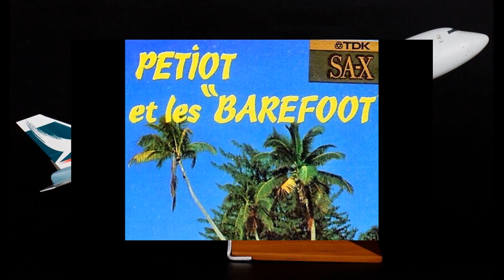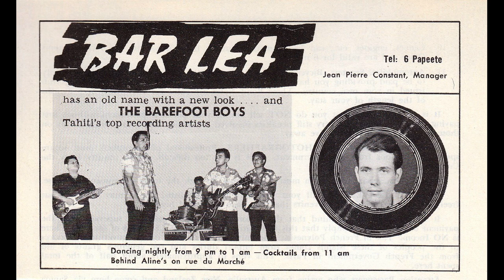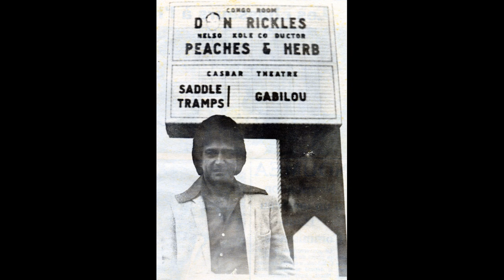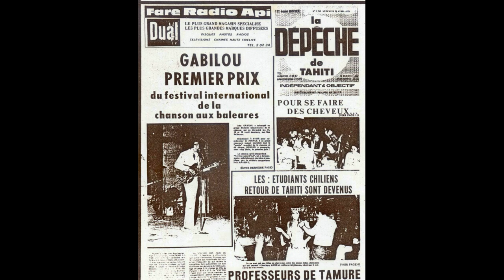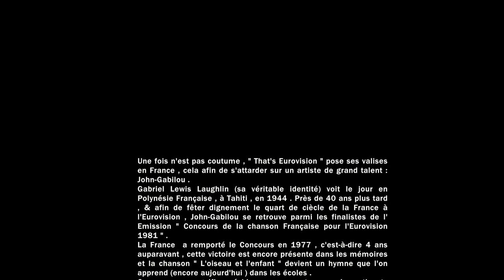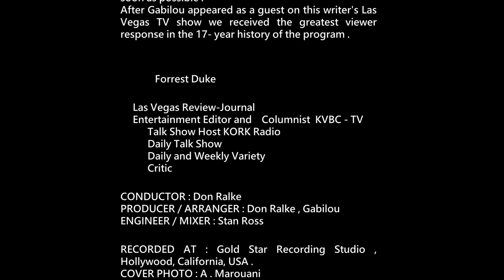(GABILOU) ORIGINAL BAREFOOT-BOYS FROM THE 60's (LIVE).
(LES BAREFOOT-BOYS VERSION ORIGINALE 1968 / LIVE)..

01 - REMY WAN : GUITARE ACCOMPAGNEMENT.
02 - MAKITOU BRINKFIELD : GUITARE BASSE ET CHANT.
03 - TAURU , MAURICE , DIT PETIOT : SOLISTE  (Guitare Gibson ES6335)
04 - VETEA MALA MAI : BATTERIE  ET CHANT.
05 - LEWIS , GABRIEL LAUGHLIN DIT GABILOU : CHANT.

Ils n'étaient pas encore nés au temps du BAR LEA , mais ont été bercés par les chansons que les parents écoutaient .
 Les " BAREFOOT-BOYS VERSION 1"  a été fonder  en 1962 par PETIOT  et  la Version 2 , le 13 Avril 1965  par EDDIE LUND , un Producteur américain , et cette " Bande  de  4 musiciens locaux " avec comme chef d'Orchestre MAURICE TAURU DIT PETIOT VIRTUOSE DE LA GUITARE est l'emblématique Guitariste des BAREFOOT-BOYS , recrutera un an plus tard un chanteur qui allait faire la plus longue carrière du genre en Polynésie : GABRIEL LAUGHLIN . Plus connu sous le nom d'artiste , GABILOU ,  va alors surfer sur la tendance de l'époque qui consistait à réadapter à la mode locale des célèbres titres INTERNATIONAUX  , mais également locaux . La voix de John-Gabilou ouvrira la voie à toute la société polynésienne de l'époque avide de nouveauté , de fête et de joie de vivre . "J'ai rejoint les Barefoot-Boys en 1966 , avant d'intégrer les Banjo-Boys en 1969 avec d'autres musiciens . En 1969 , Victor Herault et Esther Tefana  m'a succédés aux vocaux chez les Barefoot . Le groupe a cessé de jouer dans le début des années 1970 ", se souvient John-Gabilou . Les Enregistrements des BAREFOOT-BOYS étaient alors nombreux aussi bien en "LIVE" au BAR LEA  notamment , que dans les Studios Manuiti  Productions d'Yves Roche ou encore chez EDDIE LUND  Productions . Hélas , les 45 Tours et les 33 Tours de l'époque sont rares aujourd'hui , et il est même difficile de s'en procurer ou de les trouver sur "Support Numérique" . Pourtant , la nostalgie de cette époque existe bien .
 GABILOU fait partie du patrimoine musical local , rappelant une douce époque , la période des fêtes et de joie de vivre . La vie était facile au temps du BAR LEA et des "BAREFOOT-BOYS " .
Pour l'artiste , pas de grande mise en scène , de jeux pyrotechniques ou de pluies de pallettes . Juste un décor minimaliste , pareo rouge et décor végétal , comme dans les bringues d'antan . Une grande estrade a été aménagée devant le fronton de la mairie de Papeete , et aux premières notes de musique , les couples se sont formés sur la piste . Les spectateurs sont venus participer à la fête pour danser et chanter des airs qu'il connaissent . GABILOU a fait danser le public jusqu'à l 'aube , avec forcément beaucoup de nostalgiques de la musique polynésiennes des années soixante . Le public a vibré , mais il a aussi dansé , car la programmation musicale allait de la valse tahitienne au rock'n roll , en passant par des grands classiques de la musique locale .
Un éventail varié des rythmes des années soixante , ceux qui on fait swinguer des générations de Polynésiens , à l'hôtel Tahiti , au Matavai hôtel , au BAR LEA , ou encore aujourd'hui dans de nombreuses bringues... "GABILOU , c'est le KING , c'est le chanteur à voix par excellence",  un talent Exceptionnel vraiment original et incomparable .

01 - PUARATA   - (1968) (A .Teahu / Edition Wiking Aken Productions)

02 - MANUREVA I HAO NEI E   -  (1968)  (Traditionnel / Edition Wiking Aken Productions)

03 - MASSACHUSETTS   - (1968)  (Robin-Sibb / Edition Wiking Aken Productions)

04 - I DIG ROCK AND ROLL MUSIC  - (1968) (Paul Stookey / James Mason / Dave Dixon / Edition Wiking Aken Productions)

05 - TOUT EN SUIVANT L'ETOILE   - (1968) (Eddy Marnay / L . Aguile / Edition Wiking Aken Productions)

06 - JE NE POURRAI T'OUBLIER  - (1968) (Hugues Aufray / Edition Wiking Aken Productions)

07 - HOKI HAGAFARE  -   (1968) (Traditionnel / Edition Wiking Aken Productions)

08 - AM I THAT EASY TO FORGET  -  (1968) (Humperdinck. Engelbert / Edition Wiking Aken Productions)

09 - GONE WITH THE WIND    -    (1968) (Droits Réservés / Edition Wiking Aken Productions)

10 - VATEA E   -    (1968)   (Eddie Lund / Edition Wiking Aken Productions)

11 - I VAHO   -  (1968)   (Eddie Lund / Edition Wiking Aken Productions)

12 - ZORRO   EST ARRIVE.    -  (1967) (Henri. Salvador / Edition Wiking Aken Productions)

13 - GROOVIN   - (1968) (Droits Réservés / Edition Wiking Aken Productions)

14 - ARRIVEDERCI MARIA    -  (1967)    (Tura Will / Byl Nelly / Van Aleda / Garcia / Edition Wiking Aken Productions).

(Enregistrement réalisé par les Studios Wiking Aken Productions  LIVE)
Générique : HEXA PARALLAX FUTURISTIC SLIDESHOW.
Created : By TANSMAXX.
Restauration Documents Audios & Transfert Numérique , Mastering , Traitement Informatique : Louis Lehartel.
Réalisation Vidéo + Montage images d'archives : Louis Lehartel.

PAPEETE  -  TAHITI    /  FRENCH  POLYNESIA     -     (Juin / 2022).